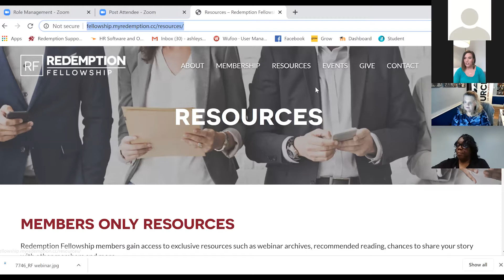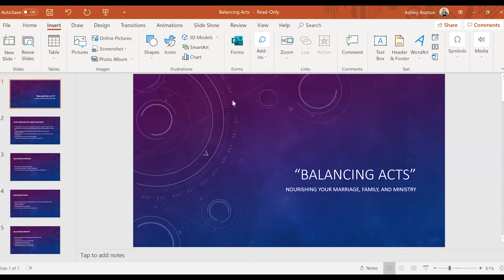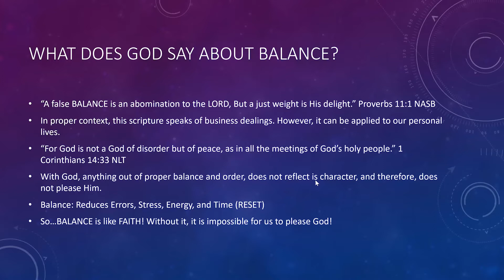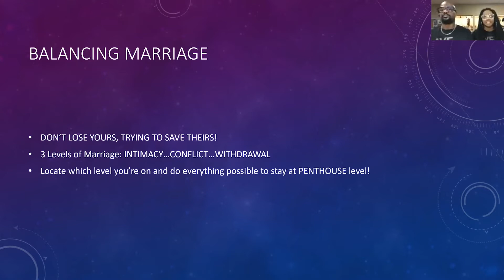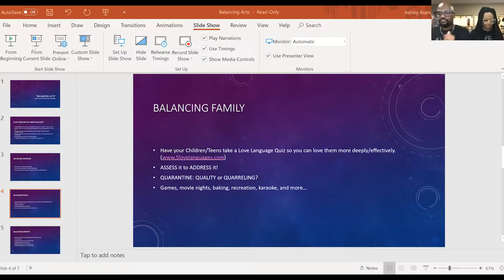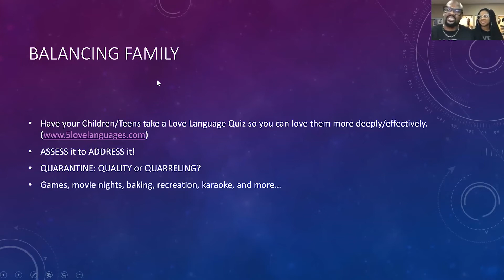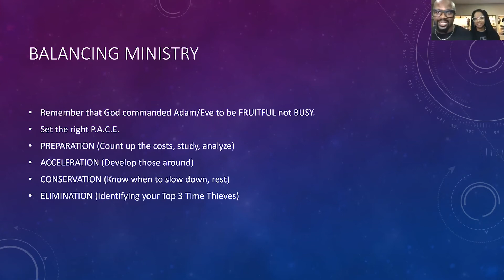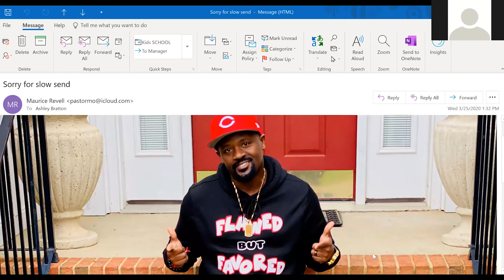RF | Webinar - March 2020